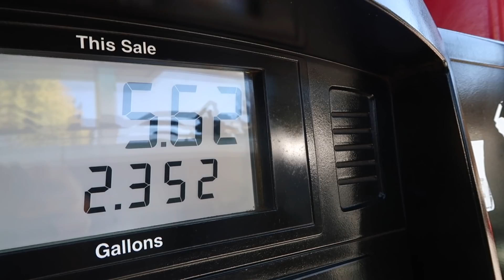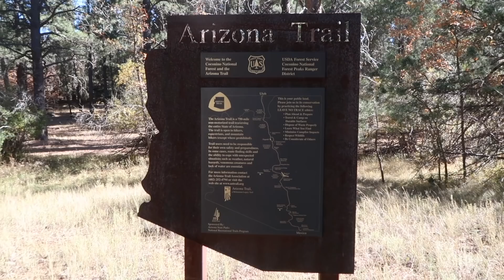BIKEPACKING in Northern Arizona with Joe and Brian - EP. #216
Start planning your dream bike tour with my FREE bicycle touring starter guide

In this episode I travel to Flagstaff, Arizona and hunt down two of my Bicycle Touring Pro readers in the middle of their multi-day bikepacking adventure in the mountains of northern Arizona.